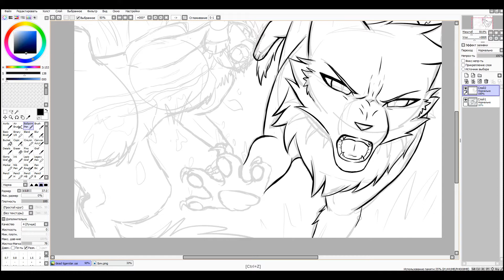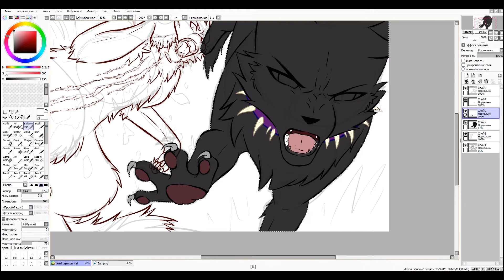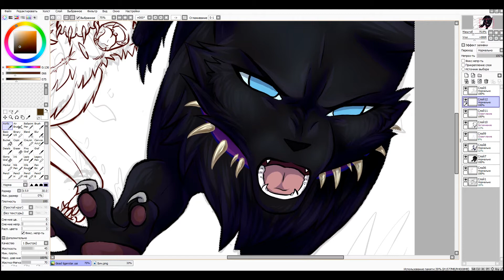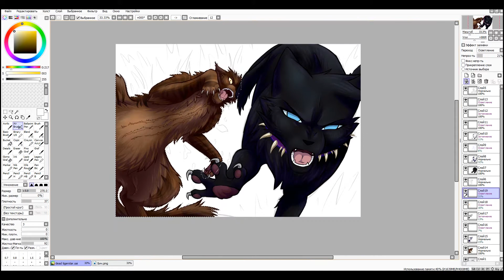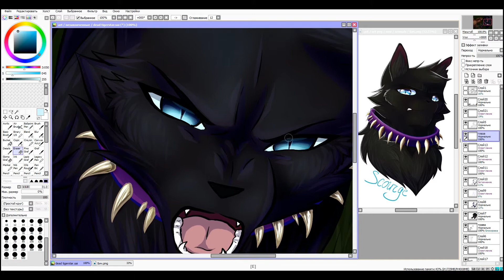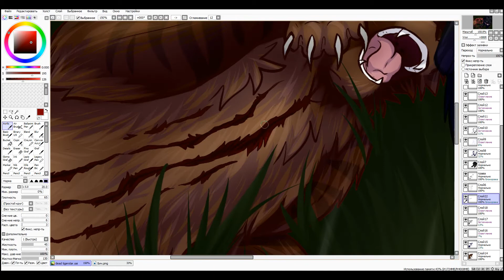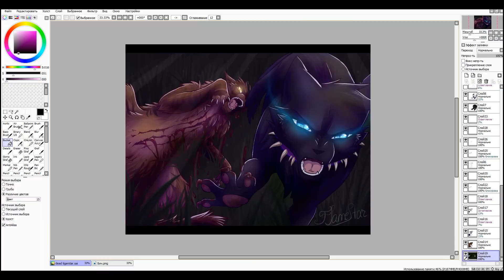Tigerstar`s death ~ Speedpaint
"Traitor!"
These words Tigerstar utered in Darkest Hour as he attaked Scourge for not attaking ThunderClan and WindClan. That`s when Scourge, with his claws reinforced with dog teeth, knoked Tigerstar over and ripped him open from throat to tail. It was a terrible way to die, even for him. But he woud have more than deserved it for his second death.

DeviantArt: TheFlameStar
Program: PaintTool SAI